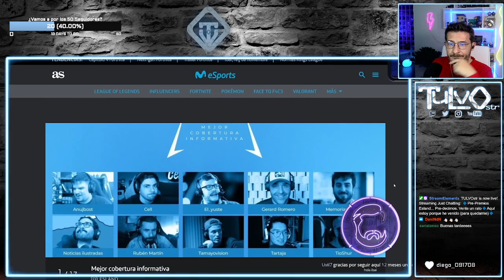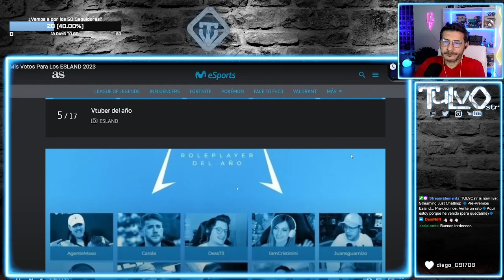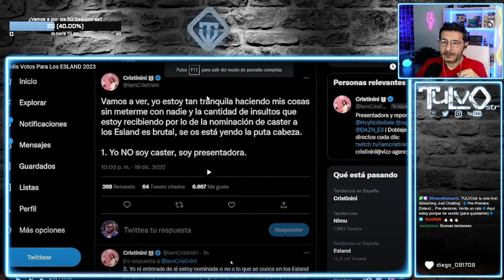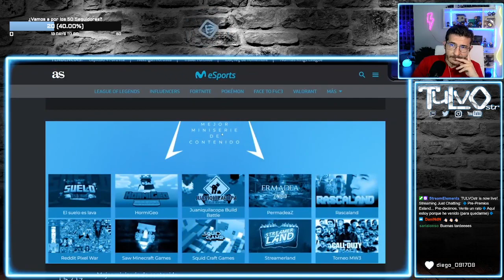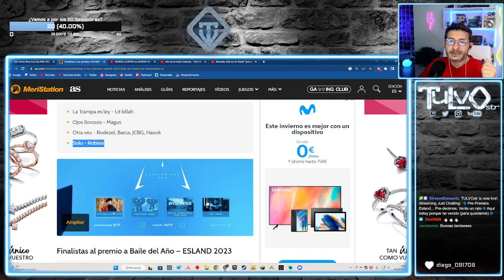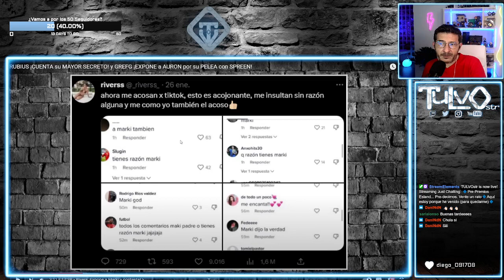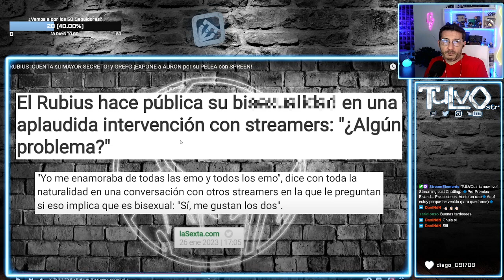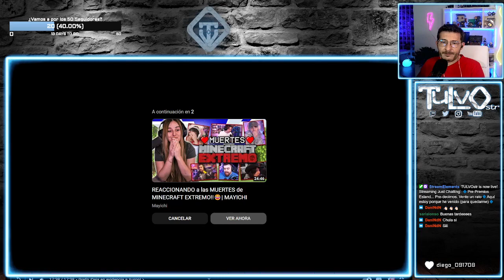🔷Pre-Premios Esland... Pre-decimos. Vente un rato🔷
Repasamos los nominados y finalistas de los Premios Esland 2023 y opinamos al respecto haciendo una porra.